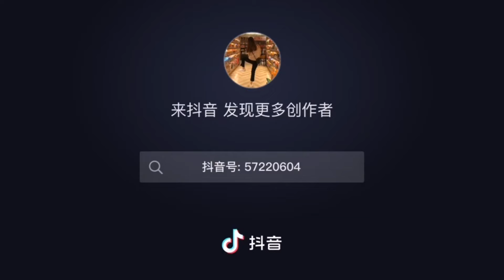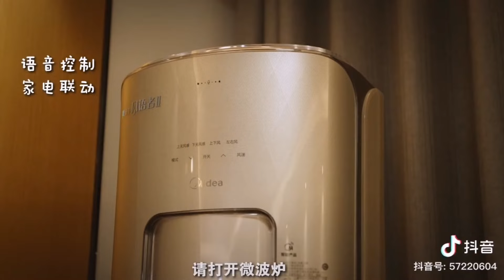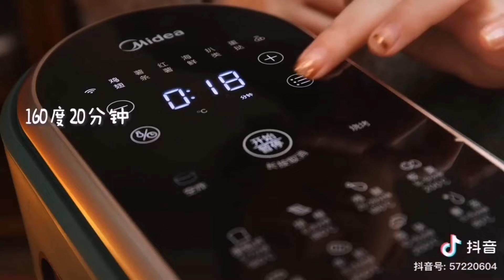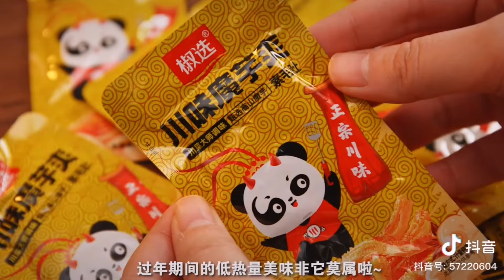【抖音美食】泡面遇上火锅简直就是天生一对！｜周末啦，快和你的好基友试试这几到简单又好吃到爆的美食料理吧｜牛肉，羊肉在晚上吃味道翻倍！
Creator ( Douyin ) - @橘子の投食记
Douyin ID - 57220604

WELCOME FOOD LOVER !!! This Video Is About Cooking Food & Food Recipe.

欢迎各位美食爱好者！这是一条关于分享美食制作和食谱的视频。

I will Introduce My Channel First. My Channel is Sharing About Hot Cooking / Food  Eating ASMR Video On DOUYIN & TIKTOK.

首先让我来介绍我的平台。我的平台是专门分享那些红遍抖音和 tiktok 的美食料理视频。

Cooking Vlog To Show Delicious Food Making | Showing how they making food with recipe inside | ASMR food cooking | All  videos are from DOUYIN & TIKTOK Creator Videos｜

纪录片记录了关于制作美食的视频｜展示这他们如何制作美食包含了食谱在内｜沉浸式美食烹饪制作｜所有视频都来源于抖音和 tiktok的原创视频｜

TURN ON THE NOTIFICATION FOR NOT MISSING ANY UPDATE

希望您享受观看此视频 ！！
祝您有个美好的一天！！